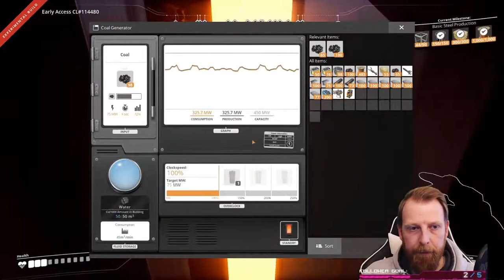Let's Play Satisfactory UPDATE 3 #10 Clown Autos für die Spaßvögel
Let's Play Serie über Satisfactory! Ein 3D Factorio! Ziel ist es mit den Ressourcen des Planeten eine funktionierende Fabrik zu bauen um immer komplexere Produkte herzustellen! Eine unglaubliche Spieltiefe auch für Bastler!